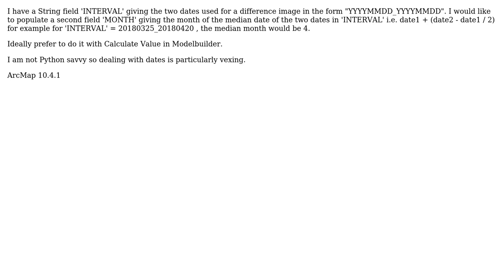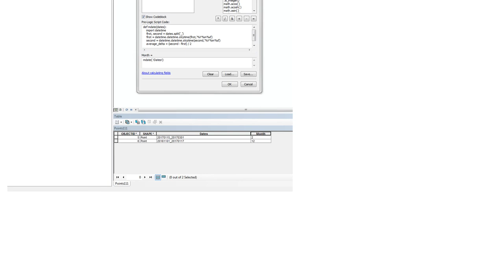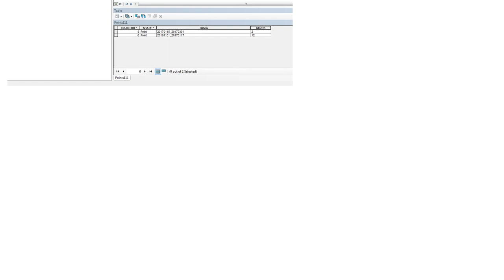GIS: ArcMap - Field Calculator / Calculate Value - extract month of median date between two dates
With thanks & praise to God, and with thanks to the many people who have made this project possible! | Content (except music & images) licensed under CC BY-SA | Music | Images & others | With thanks to user PolyGeo user Grasshopper user BERA and the Stack Exchange Network Trademarks are property of their respective owners. You are responsible for your own actions.